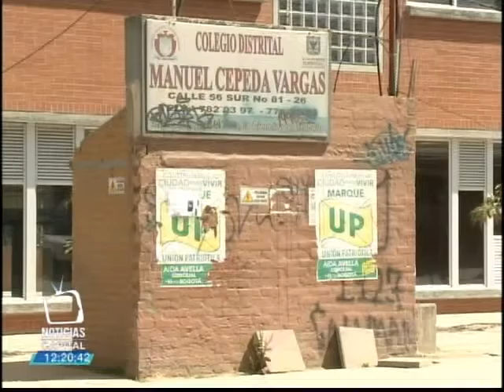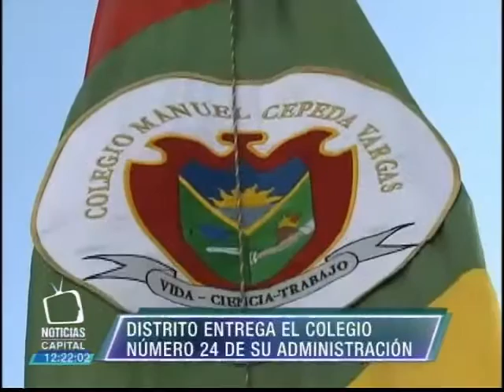Distrito entrega el colegio número 24 de su administración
Noticias Capital 12 m. 7 diciembre 2015